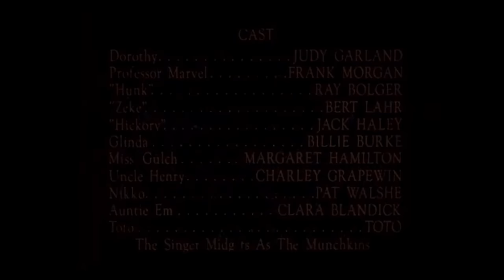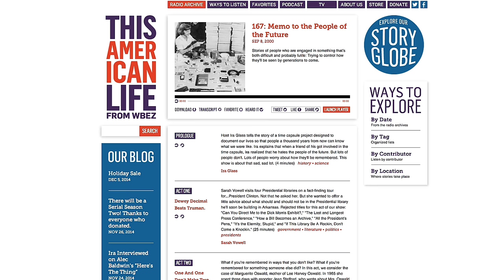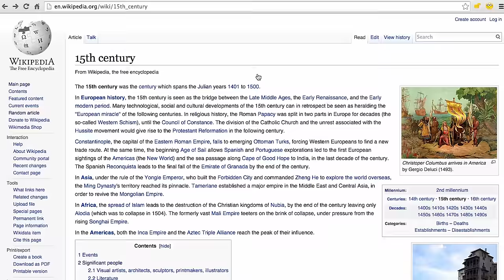Did The Past Really Happen?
Greece is full of wonderful new things and wonderful old things. But when WE become old things, will our ruins also be tourist attractions?
**Sources and extra info below!!**

“Motel of Mysteries” (great book I remember from when I was a kid)